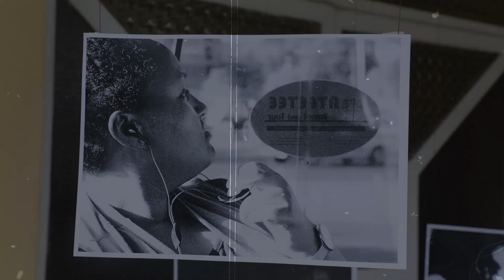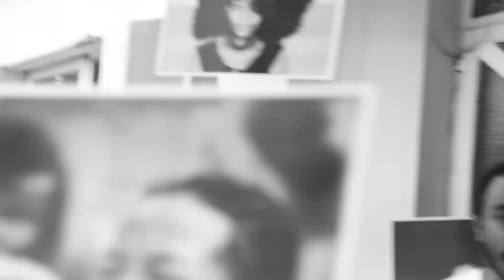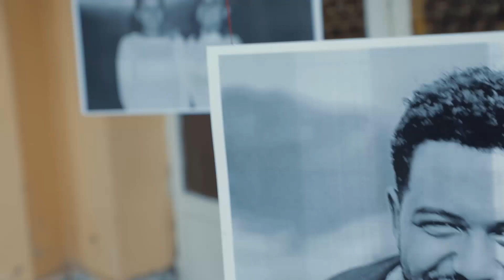🔴 Akuame New - አቋሜ ነው | Bereket Akalu - በረከት አካሉ | New Protestant Mezmur 2021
፩ መልካም የማይመስሉ ነገሮች በሙሉ
ዞር ብዬ ሳያቸው ለመልካም ነበሩ
ዛሬ ላይ ጭንቀቴ እጅግ ቢበረታም
ጌታዬ መልካም ነው አቋሜን አልፈታም

እግዚአብሔር መልካም ነው እግዚአብሔር መልካም ነው
             አቋሜ ነው
መልካም ነው እሱ መልካም ነው እሱ
           ፅኑ አቋሜ ነው
             አዝማቼ ነው
             ማለውጠው

፪ እምነቴ ዛሬ ቢፈተን ለነገ ሕይወቴ ስንቅ ነው
አምናለሁ አምላኬ በጎ ምክንያት ቢኖረው ነው
ስጋዬን በጥርሴ ይዤ ሚሆነውን ጠብቃለሁ
ዓላማው ሲገባኝ ለምስጋና ፊቱ እቆማለሁ

፫ በደሙ ገዝቶኛል የኔ አይደለሁም
ያላባቴ ፈቃድ ፀጉሬ እንኳን አይወድቅም
አባቴ አልተወኝም ዛሬም ከኔ ጋር ነው
ጠላቴ ዞር በል ይህ የውስጥ ጉዳይ ነው

፬ ነገ እንደ ዛሬ አይደለም የተሻለ ቀን ይመጣል
ድቅድቁ ጨለማ ተገፎ ብርሃን ይሆናል
መንገዴን ፊቱ አፀናለሁ ቢገለኝም ጠብቃለሁ
ወላጅ እንደሌለው አይተወኝ ይህንን አውቃለሁ